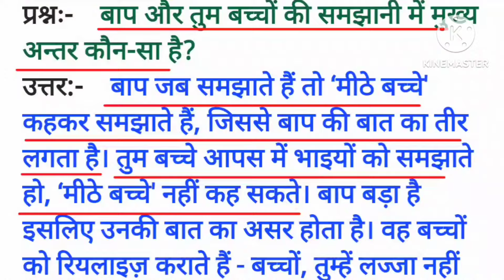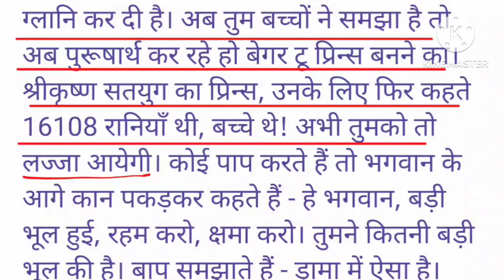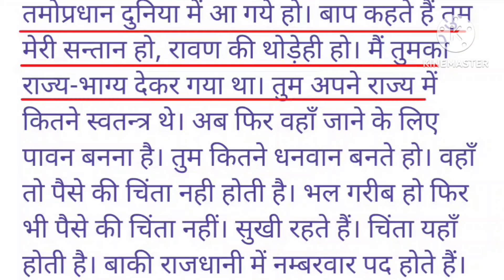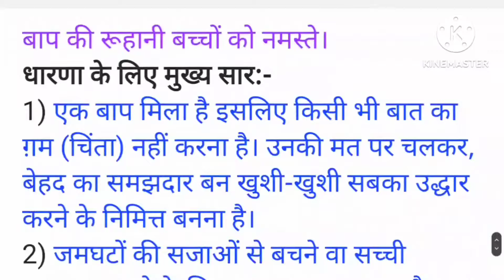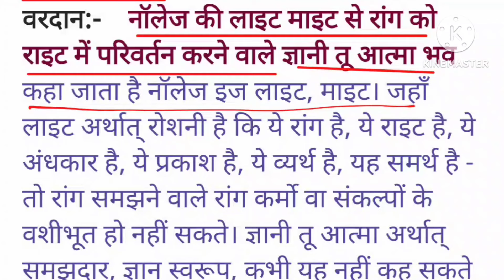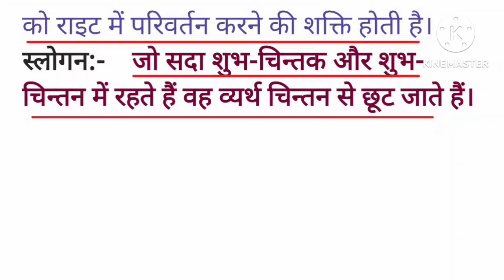आज की मुरली :15 अगस्त 2024 Aaj ki Murli:15 August 2024 Today's Murli:15/08/24